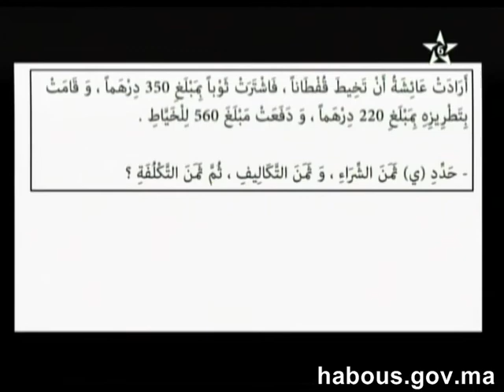ثمن البيع - الربح - الخسارة: ح 87